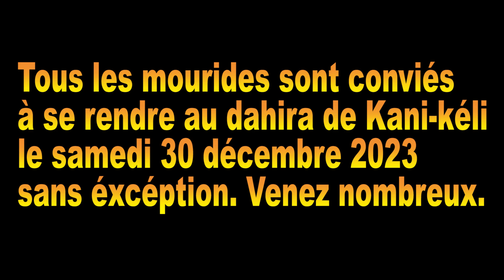Extrait de dahira à Handrema 2023 filmé par Habibi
Extraits de dahira à Hadrema 2023                                                                           tous les mourides sont conviés à se rendre au dahira de kani keli  le samedi 30  décembre 2023  sans exception . Venez nombreux